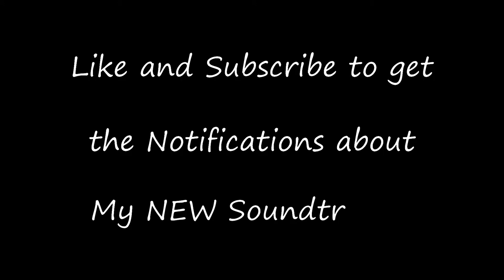ALIENIGHTMARE - a Different Flower